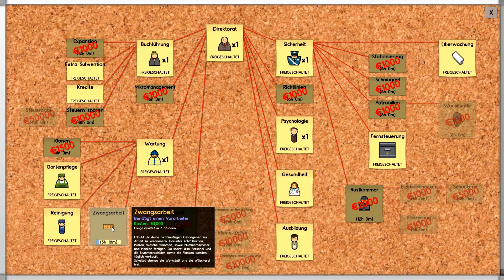Prison Architect [Alpha 0.31b] [Deutsch] - 6 - Big Brother is watching you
Prison Architect ist eine Simulation von Introversion Software. Eure Aufgabe ist es als Architekt ein florierendes Gefängnis zu bauen und zu Managen. Finanzen, Forschung, Personalverwaltung und vieles mehr unterliegt eurer Kontrolle und will sorgsam geplant sein um die Widrigkeiten einer solchen Einrichtung erfolgreich zu meistern.